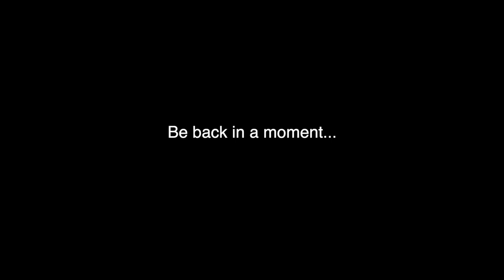POPEYS VS. CHICK-FIL-A CHICKEN SANDWHICH | WHICH IS BETTER?!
WE HAD TO TRY THE NEW POPEYS CHICKEN SANDWHICH AND OF COURSE WE FILMED IT! Here is POPEYS VS. CHICK FIL A CHICKEN SANDWHICH!